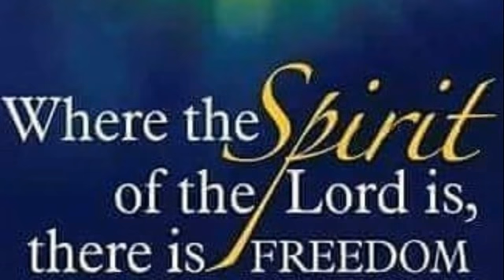(Prayer Time) - Mini Nuggets #703 - Crazy Praise Friday WORSHIP - Min. Fitz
Golden Nuggets LIVE #1540 (Prayer Time) - Crazy Praise Friday Worship Time - Min. Fitz  - This is an excerpt of the deep  worship that follows our intense praise on Wednesdays and Fridays, amen. Minister Fitz and the Mighty Warriors for Christ get lost in God's presence and anointing every day .  JOIN US!  You will never be the same in Jesus name.
(4/22/2022)
Additional music - This is the Day Medley and Anointing Fall on Me Medley